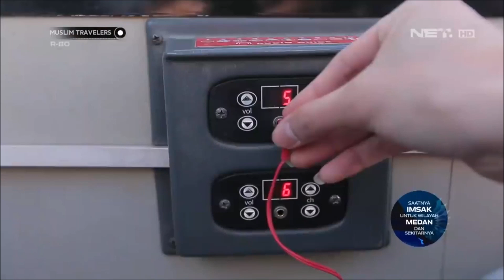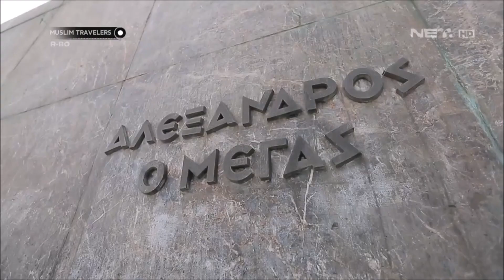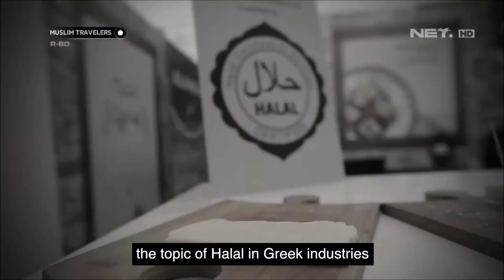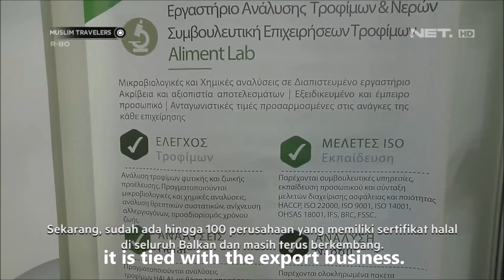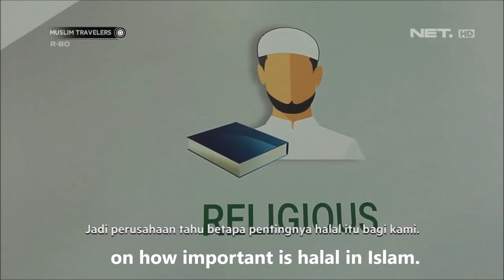Muslim Travelers in Thessaloniki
This is an episode from the series of Muslim Travelers of the Indonesian TV channel NET. Was filmed in Thessaloniki in March 2019 and covered also Halal Certification Services GmbH activity in Greece and the Balkan area. It is in indonesian with english subtitles